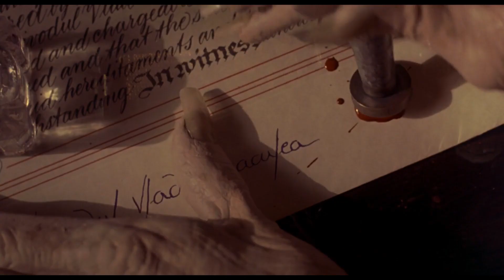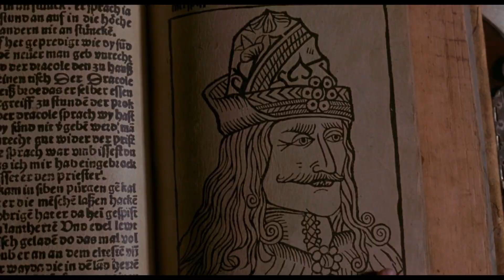DRÁCULA, DE BRAM STOKER | RESUMEN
Aquí les resumimos 'Drácula, de Bram Stoker', película estrenada en 1992, dirigida por Francis Ford Coppola y protagonizada por Keanu Reeves como Jonathan Harker, Gary Oldman como el Conde Drácula, Winona Ryder como Mina, y Anthony Hopkins como el Profesor Abraham van Helsing. Fue un éxito de taquilla y hasta la fecha es reconocida como una de las mejores adaptaciones de la novela de Bram Stoker en toda la historia.